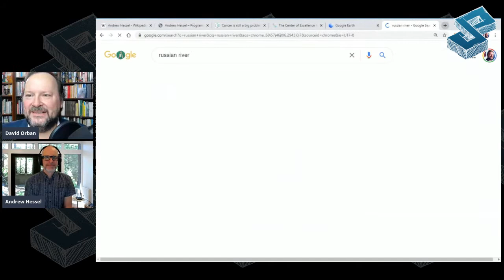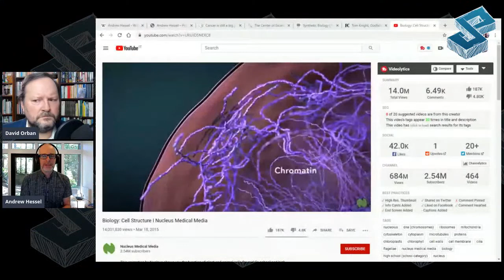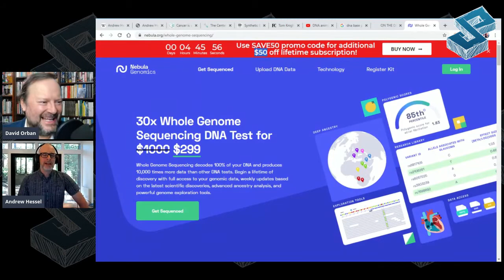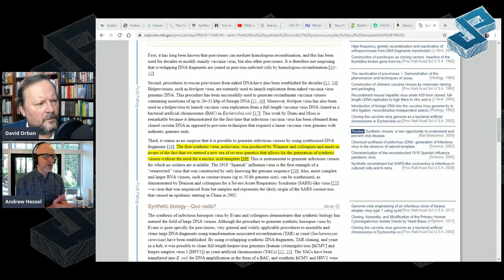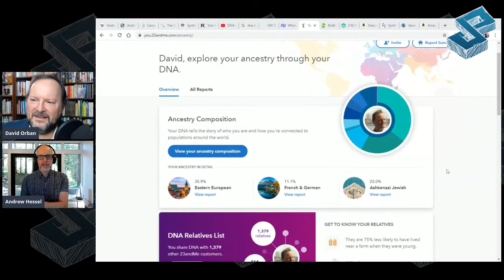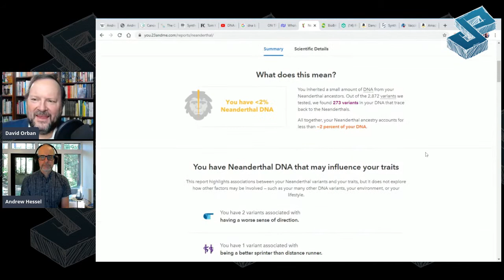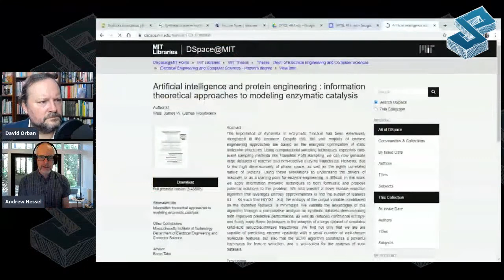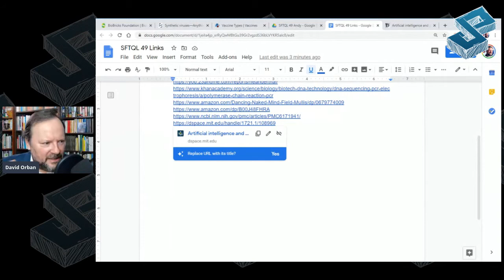Searching For The Question Live #49: “The Power of Synthetic Biology” with Andrew Hessel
Andrew Hessel is the President of Humane Genomics Inc., a seed-stage company developing synthetic viruses for animal and human health. He is a co-founder and Chairman of the Genome Project-write, the international scientific effort working to engineer large genomes, including the human genome. From 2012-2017 Andrew was the Distinguished Researcher at Autodesk Life Sciences. He has been a Singularity University faculty since 2009. His goal is to help people better understand and use living systems to meet the needs of humanity.